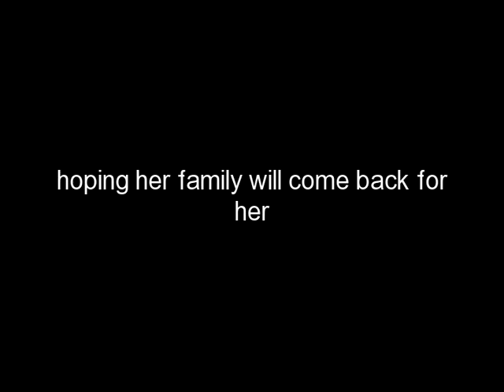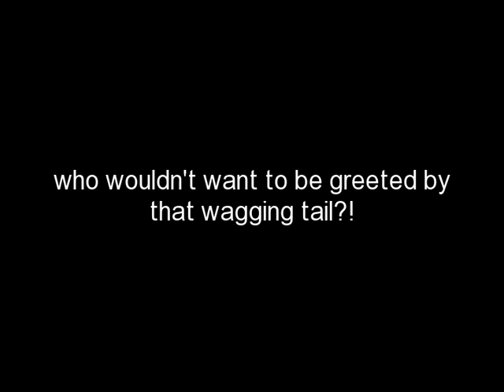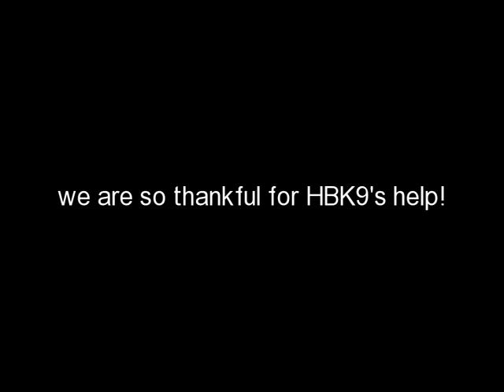The rescue of Milly, aka McKenna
Fall 2012-Milly lives over in the rail dog neighborhood in Dallas, Tx. The neighbors told us that her family's house burned down earlier this year and they moved away and left her behind. She lives at the remains of her burned down home, waiting for her family to return. She now has someone new that she looks forward to seeing...our friend May who brings her food and fresh water daily. When Milly sees May's car she gets up and starts wagging not just her tail but her whole body, she's really cute!

Late Nov 2012-We are thrilled as Homeward Bound K9 Rescue offered to take Milly into their program so we were able to rescue her and she has now been named McKenna which means "born of fire." She has thrived under their care and is now a happy, healthy, trained dog! We are very thankful for their partnership.